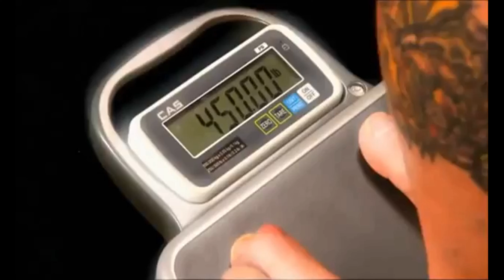Our Wrestling Perspectives Cold Openings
Watch as (OWP) Our Wrestling Perspective puts together all their Video Cold Openings for the past year

make sure to become apart of the OWP GALAXY &